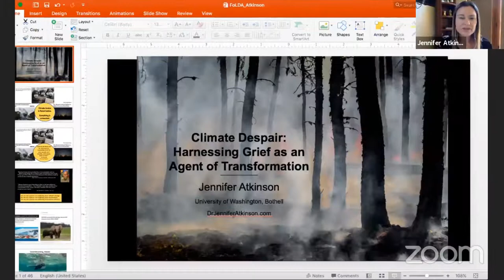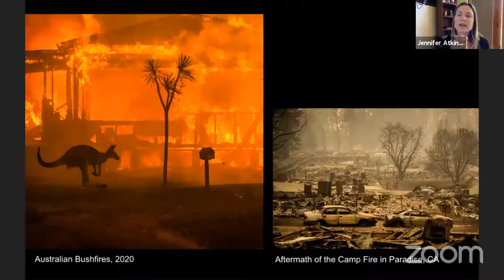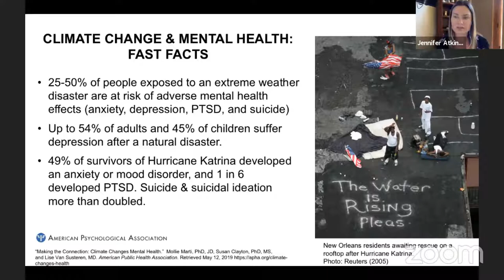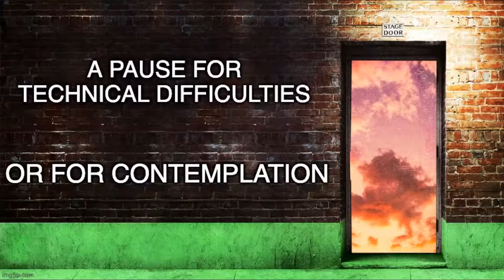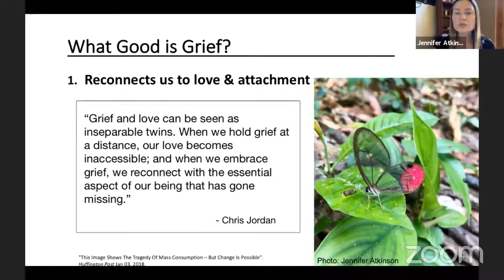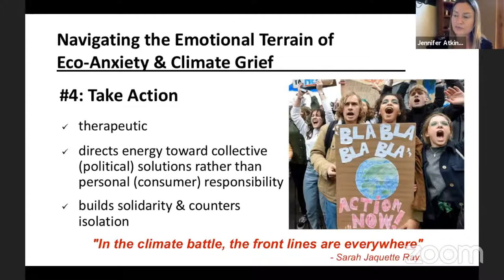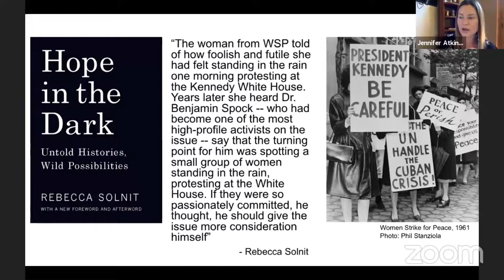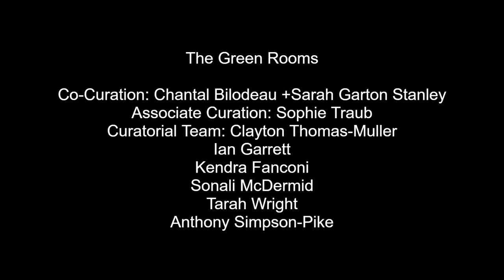Climate Despair with Green Rooms on Thursday 11 June 2020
What are the Green Rooms?

As part of its response to the escalating climate crisis – and in light of the current COVID-19 pandemic – NAC English Theatre in partnership with Festival of Live Digital Art (FOLDA), the Canada Council for the Arts, The City of Kingston and The National Theatre School is bringing together participants for an extraordinary three-day/three-country digital experiment to re-imagine the future of theatre

Join us for spirited conversations with leaders in fields such as climate activism, ecological economy and environmental humanities, as well as with theatre artists and leaders who have found innovative ways to engage with the climate crisis.

A limited number of active participants will join the event on Zoom, from eight cities across three countries: Vancouver, Winnipeg, Toronto, Kingston, Montreal, and Halifax, as well as London (U.K.) and New York. In addition, a livestream of the event will be accessible to spectators everywhere.

Co-curated by Sarah Garton Stanley and Chantal Bilodeau.

The Green Rooms include various events from webinars to artistic performances.